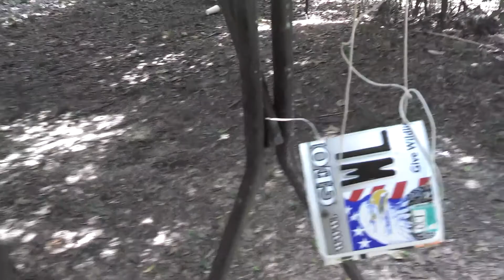New Project: Redneck Hide-a-Way